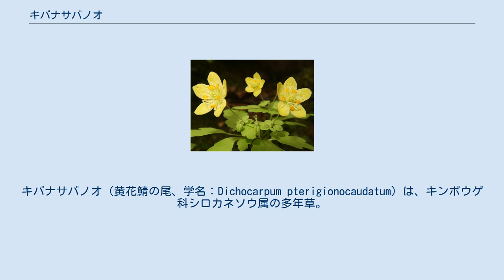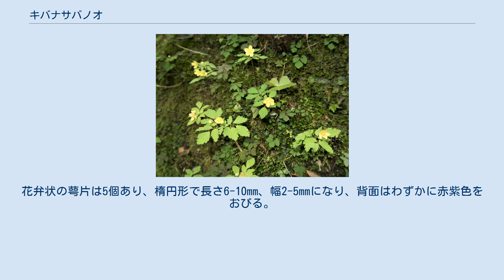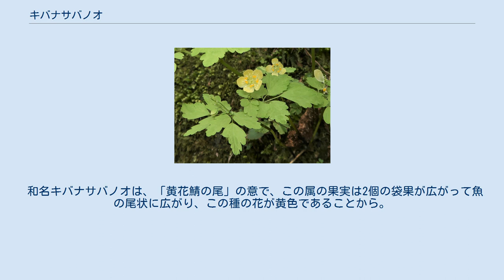キバナサバノオ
キバナサバノオ（黄花鯖の尾、学名：Dichocarpum pterigionocaudatum）は、キンポウゲ科シロカネソウ属の多年草。
 植物体全体に無毛で繊細である。
根茎は太く短く、径は5-10mmになり、大きな鱗片におおわれている。
茎は高さ10-25cmになり、直立する。
ときに高さ30-50cmに達するものもあり、本属の中では最も大型になる。
根出葉は1個あるかまたは退化して鱗片状となる。
茎の中部につく葉は互生、上部につく葉は対生する。
葉身は鳥足状複葉で3全裂し、頂小葉は狭菱状倒卵形から卵形で、長さ2-5cm、幅1-1.5cm、縁は粗い鋸歯縁、基部はくさび形となり、葉柄の基部は合着する。
茎先に径7-10mmの黄緑色の花が1-2-個、横向きやか斜め下向きにやや半開状に咲く。
花柄は長さ1.5-3cmになり、3出複葉から3深裂した葉状の小苞が対生する。
花弁状の萼片は5個あり、楕円形で長さ6-10mm、幅2-5mmになり、背面はわずかに赤紫色をおびる。
萼片の内側に小さな花弁が5個あり、花弁の舷部は直立し、オレンジ色で半球形-軍配形、蜜腺があって蜜を分泌し、向軸側は浅く不規則に切れ込み、その柄は黄白色になる。
雄蕊は30-50個あり、長さ5mm、葯は白色で長さ0.5mm、花糸は線形で黄色になる。
雌蕊は2個あり柱頭はわずかに頭状になる。
果実は袋果で長さ0.9cmになり、基部で2個が合着して魚の尾状に広がる。
種子は径約1mmの球形となり、褐色で、表面はほぼ平滑で光沢がある。
 日本固有種。
本州の福井県、滋賀県、京都府、兵庫県にかけての日本海側に偏った地域に分布し、落葉広葉樹林の林床や日陰地、沢沿いの湿った場所などに生育する。
 和名キバナサバノオは、「黄花鯖の尾」の意で、この属の果実は2個の袋果が広がって魚の尾状に広がり、この種の花が黄色であることから。
 絶滅危惧II類 (VU)（環境省レッドリスト） （2017年、環境省）